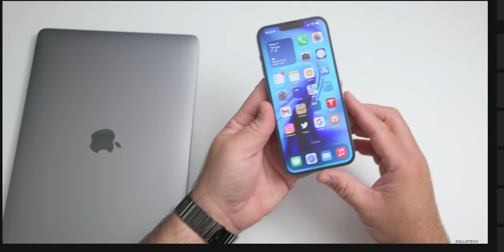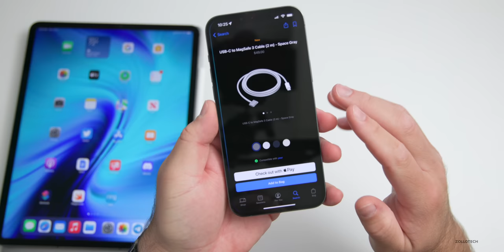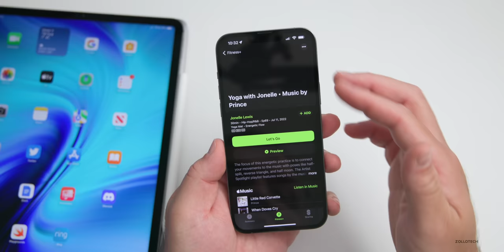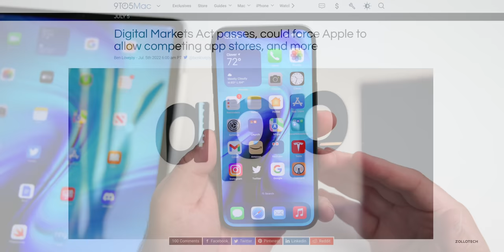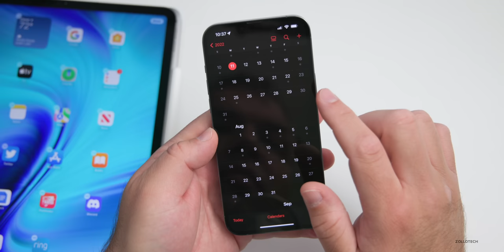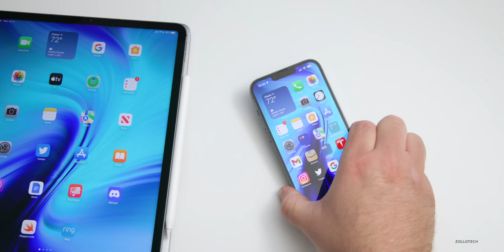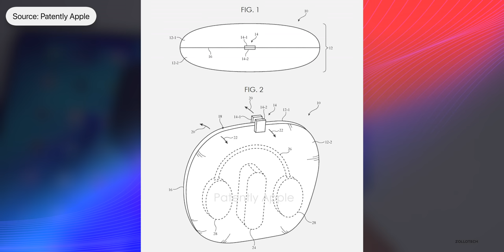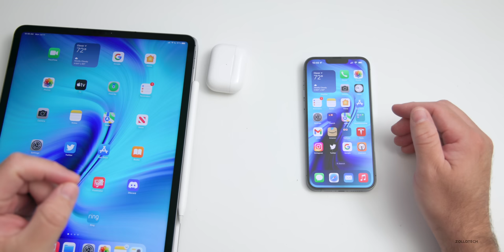iOS 16 Public Beta Released, iOS 15.6, iPhone 14 Pro, AirPods Max and more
iPhone 14 Pro, iOS 16 Public Beta Released, iOS 15.6, AirPods and more | Apple News Weekly

iOS 16 Public Beta soon, iPhone 14 Pro and Pro Max production, AirPods Pro 2 more details, iOS 15.6 RC should be this week.  iOS 16 Beta 3 expected this week.  Apple Watch Series 8, App Updates and more.  This is the Weekly Apple News update for July 4, 2022.

***Time Codes***
00:00 - Introduction
00:17 - Weekly Apple News
06:31 - iOS 15.6 RC and Release
06:43 - iOS 16 Public Beta Released
08:17 - iPhone 14 and 14 Pro
09:41 - Apple Watch
10:12 - AirPods
11:26 - Apple AR and VR Headset
12:15 - Conclusion
12:46 - Outro